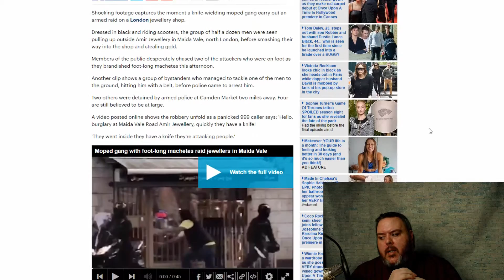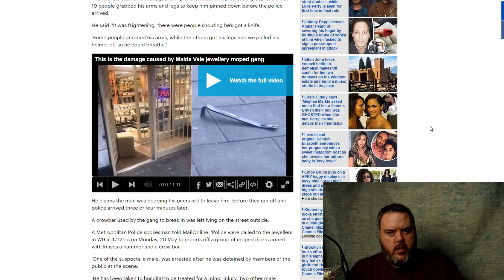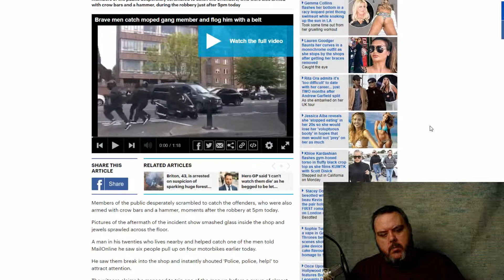Moped gang armed with foot Long machetes raid Jeweller's shop in London